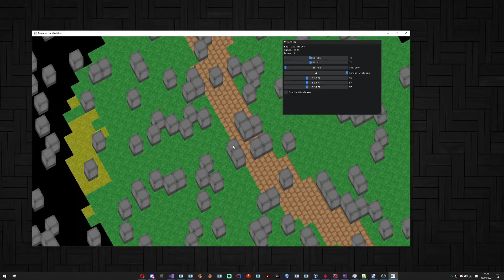3D Engine #4 - Dynamic Textures